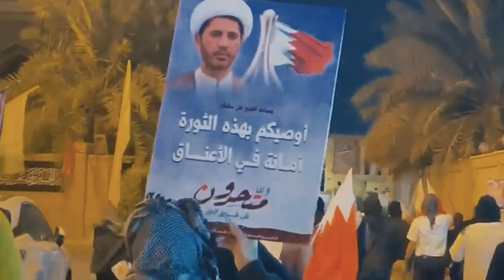عشية الذكرى الـ 11 للثورة .. عشرات التظاهرات تطالب بإسقاط حمد بن عيسى آل خليفة حاكم البحرين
مقاطع تشبه تلك التي كانت قبل احدى عشر عامًا، لكن البحرين لم تعد هي نفسها ولا أفضل، كما بدأ الحلم يومها، أحيا المتظاهرون في مدن وبلدات البحرين عشية ذكرى اندلاع الثورة بهتافات غاضبة تنادي بإسقاط حاكم البحرين حمد بن عيسى آل خليفة.

إليك مشاهد من مناطق مختلفة في البحرين، تم تصويرها مساء أمس الأخد (13 فبراير/شباط 2022).. الشعار والمطلب هو نفسه يتجدد، وسيبقى للأبد يدوى حتى يأذن ويمن الله بنصره.